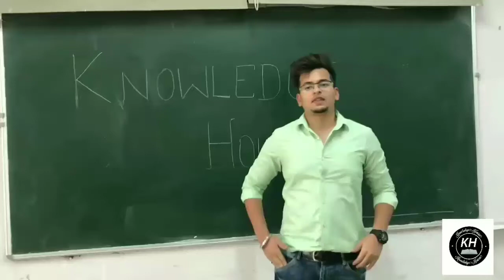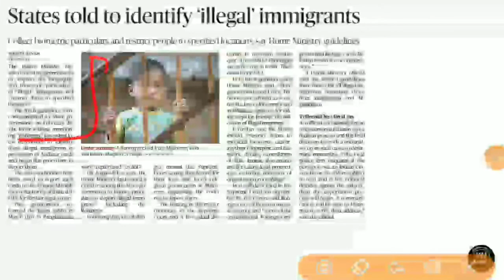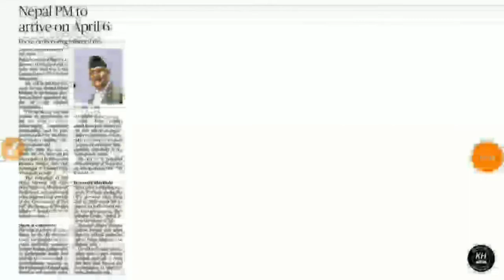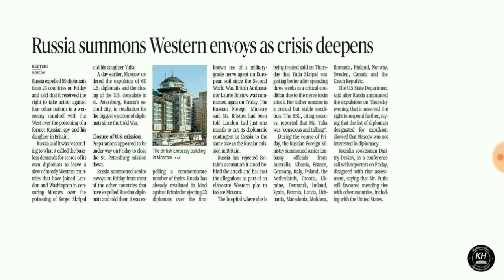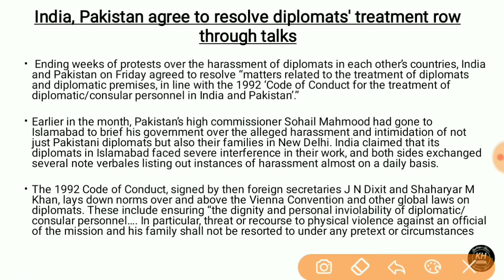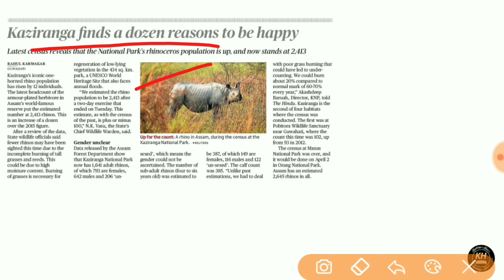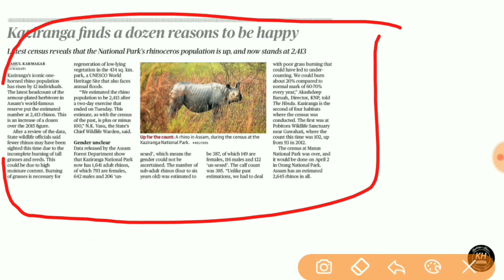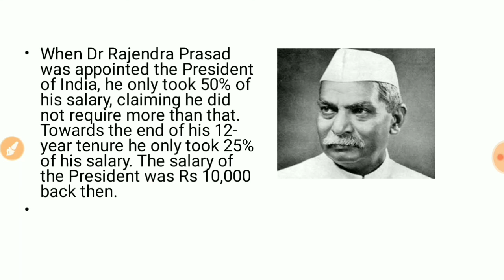31 March 2018-The Hindu News Paper Analysis-[UPSC/SSC/IBPS/All Government Exam] Current affairs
Hello friends,
This is Prelims Focussed News Discussion Series, and the news here are taken from All possible websites - The Hindu , PIB , The Indian Express etc.